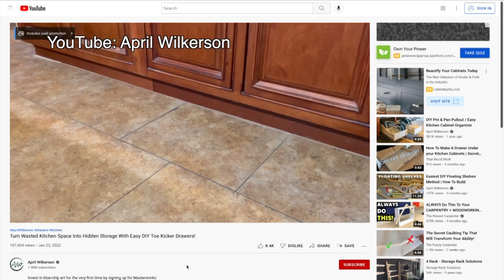CC woman to co-host sho on The History Channel